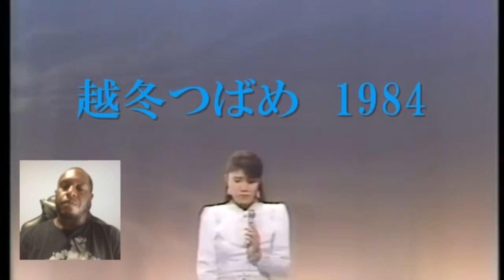THIS IS TAKA’S MOTHER!? Masako Mori - Ettou Tsubame “Like a Wintering Swallow” Music Reaction!